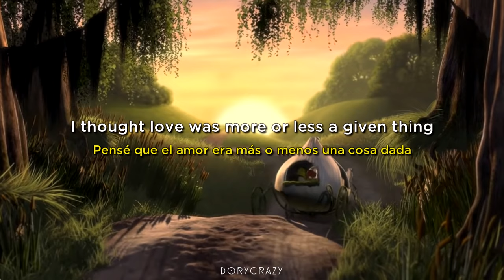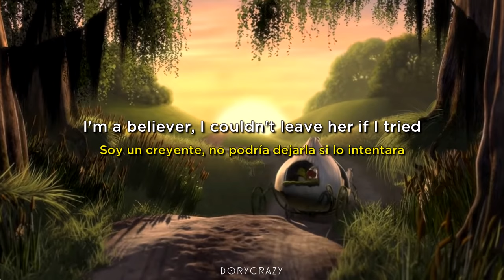Shrek | I'm A Believer [Smash Mouth] | Letra y traducción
Canción I'm A Believer de la película Shrek interpretada por Smash Mouth con letra y traducción

↓↓↓ LETRA COMPLETA Y ENLACE DE LA IMAGEN DE FONDO ABAJO ↓↓↓

[Letra]

I thought love was only true in fairy tales
Meant for someone else but not for me
Love was out to get me
That's the way it seems
Disappointment haunted all my dreams

And then I saw her face
Now I'm a believer
And not a trace
Of doubt in my mind
I'm a believer, I couldn't leave her if I tried

I thought love was more or less a given thing
The more I gave the less I got, oh yeah
What's the use in trying?
All you get is pain
When I wanted sunshine I got rain

Then I saw her face

And now I'm a believer

[Traducción]

Pensé que el amor sólo era cierto en los cuentos de hadas
Destinado a alguien más pero no para mí
El amor estaba afuera para atraparme
Así es como parece
La decepción atormentaba todos mis sueños

Y entonces vi su cara
Ahora soy un creyente
Y no hay rastro
De duda en mi mente
Estoy enamorado
Soy un creyente, no podría dejarla si lo intentara

Pensé que el amor era más o menos una cosa dada
Cuanto más daba menos recibía, oh sí
¿De qué sirve intentarlo?
Todo lo que obtienes es dolor
Cuando quería luz del sol, obtuve lluvia

Y ahora soy un creyente

Canción: I'm A Believer from Shrek
Intérprete: Smash Mouth
Compositor: Neil Diamond
Productor: Eric Valentine